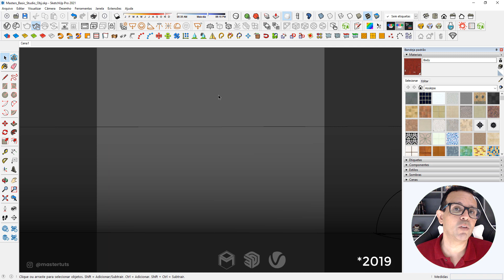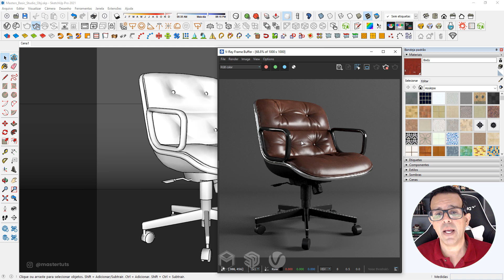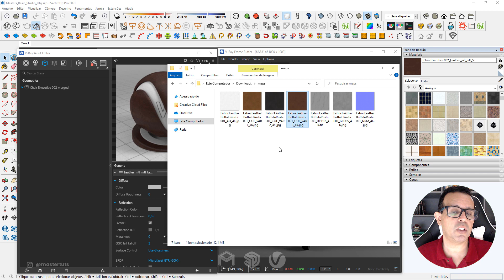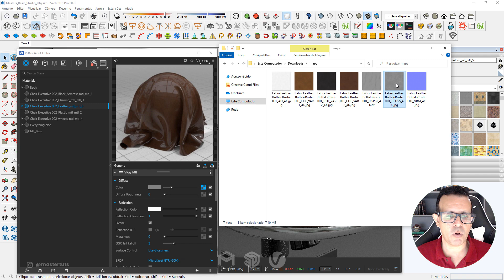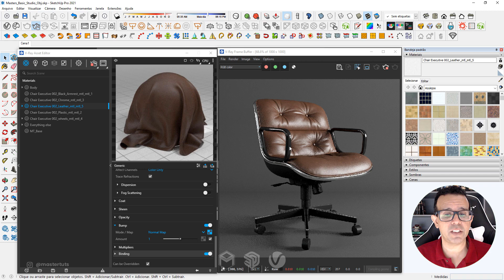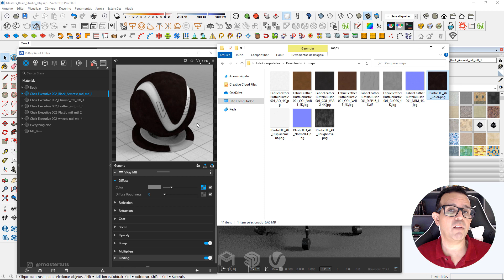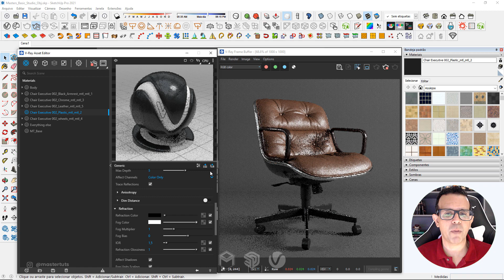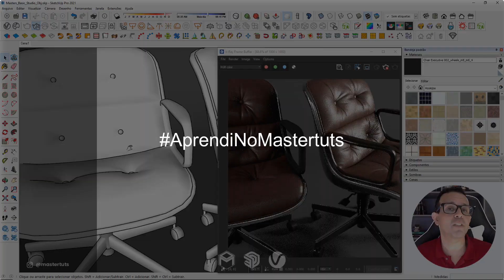Convertendo Materiais Básicos para Materiais PBR | V-Ray 5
🔑 Keyframes

Placa Mãe Gigabyte Aorus Z370M

📫 Nosso endereço:
Rua Padre Carapuceiro, 858 | Caixa Postal 63A
6º e 7º andares | Empresarial Cícero Dias